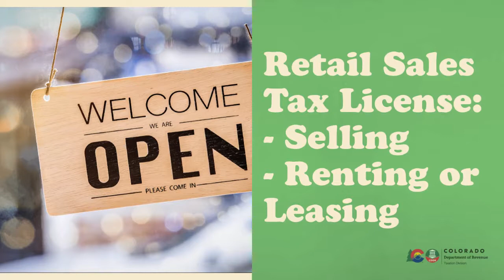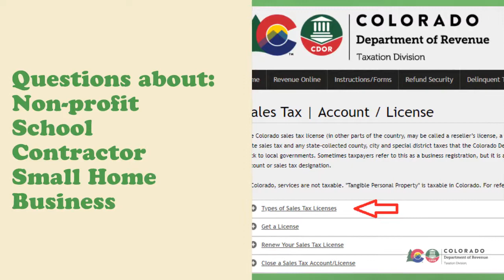Applying for a Sales Tax License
Intro video to You Colorado L.I.F.E. web-page for How To Apply for a Sales Tax License